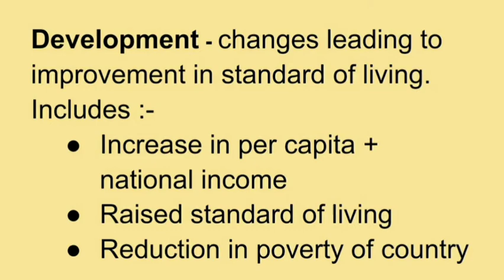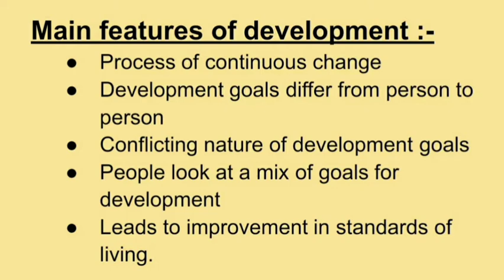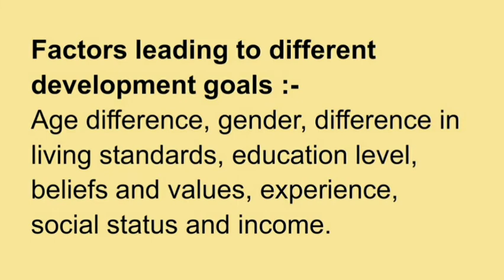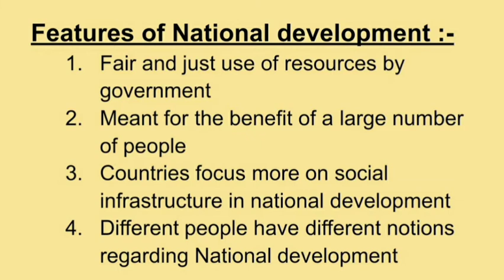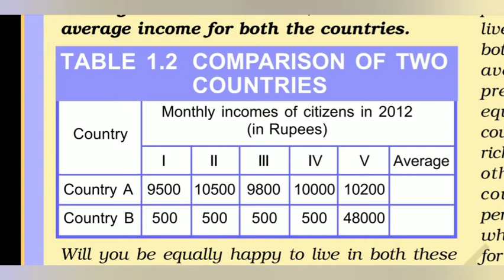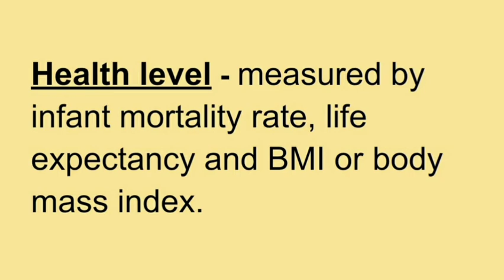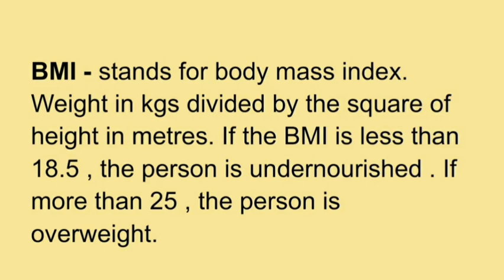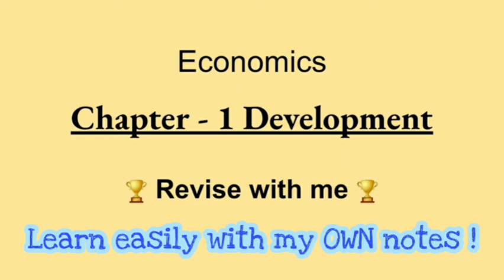Development - Economics Chapter 1 - Revision Session 💫 / Revise for the Boards with Me ❤️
Let us get going !!!